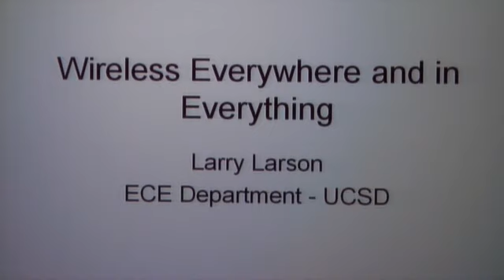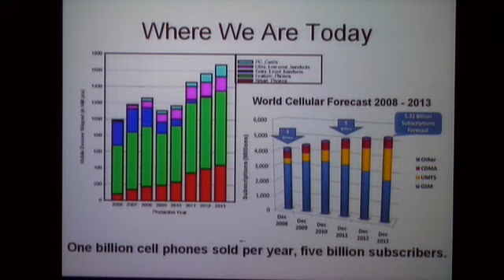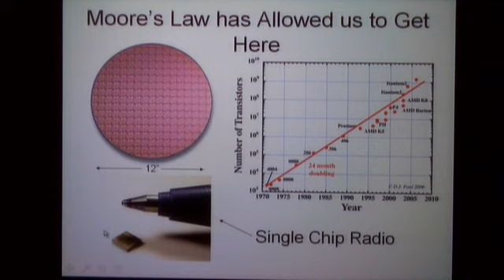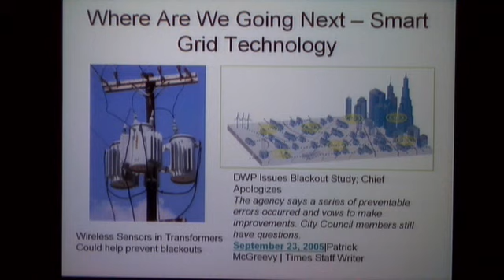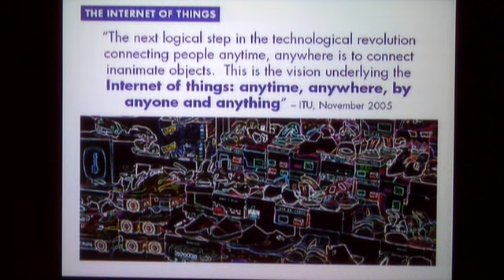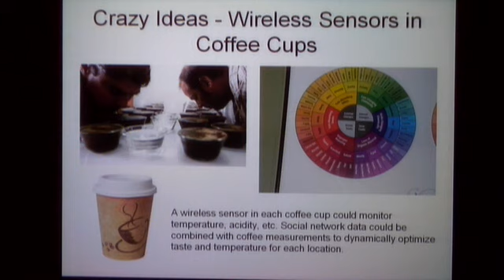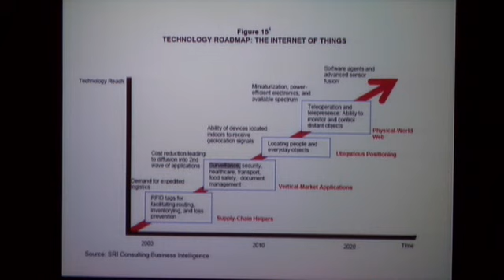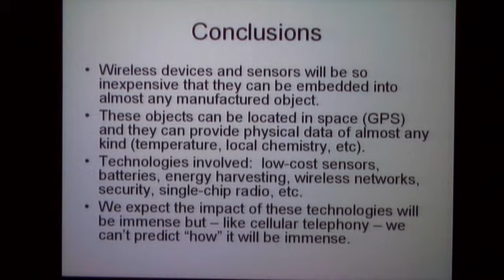"Wireless Everywhere and in Everything" by Larry Larson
"Wireless Everywhere and in Everything" by Larry Larson, Chair, Electrical and Computer Engineering; Past Member, Calit2 UCSD Divisional Council; former Director, Center for Wireless Communications, UCSD

Radio technology is becoming so low-cost and low-power that it will be possible to put a sophisticated "cell-phone/GPS receiver" in any manufactured object (from cars to coffee cups) for just a few cents. This talk will provide an overview of the technologies we are developing at UCSD to realize this vision, and the surprising and useful new capabilities that will emerge when "everything" is connected.